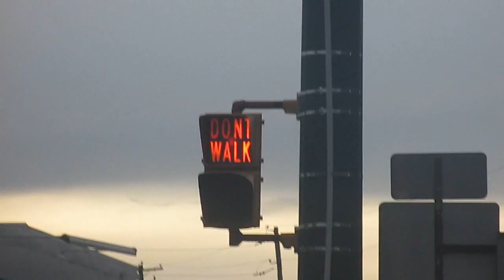Crouse-hinds Pedestrian Signal